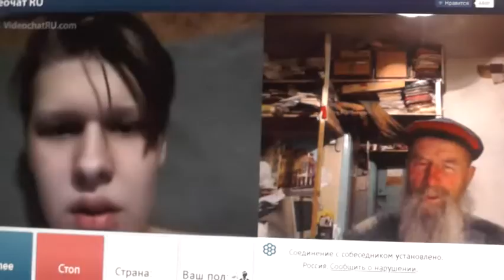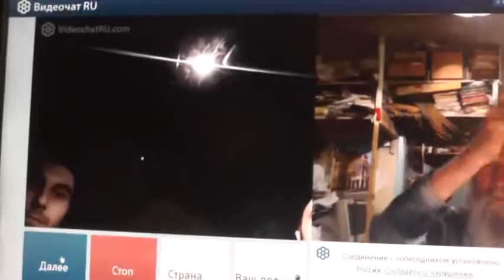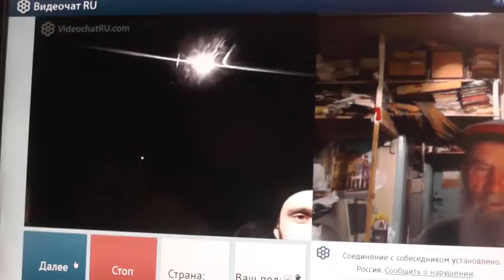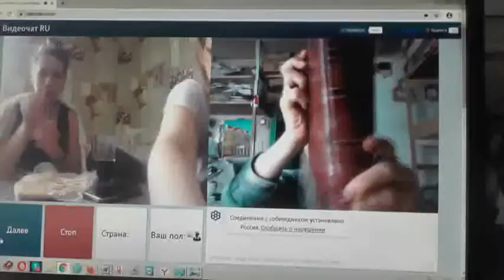№65. 1Тим.3:16 Бог явился во плоти, оправдал Себя в Духе, показал Себя Ангелам…